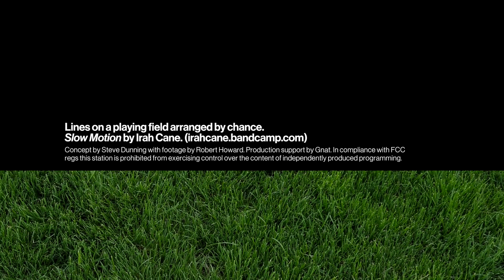Mono - Lines on a Playing Field Arranged by Chance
Lines on a playing field arranged by chance. Music by Irah Cane.